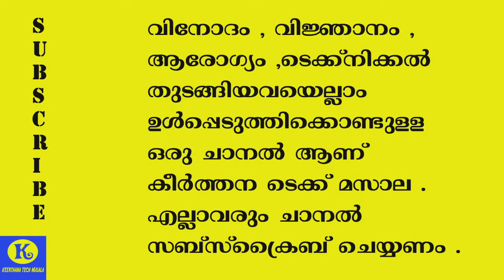തലയെടുപ്പുള്ള ഈ കൊലകൊമ്പൻ ആരാണെന്നറിയാമോ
This video doesn't contain any illegal matters.